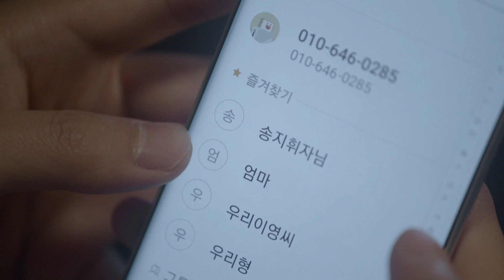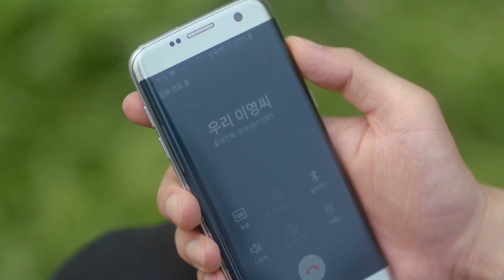Let's go ride a cable car tomorrow morning, Yiyoung [I Wanna Hear Your Song / ENG]